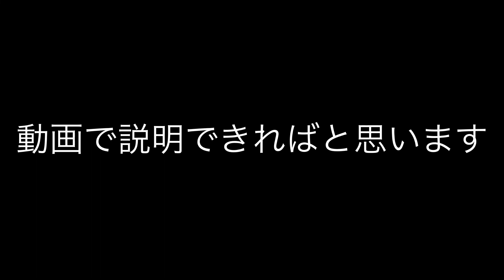エブリィにオーバーヘッドコンソールを作る【エブリィをカスタム】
鉄のテントとは、エブリィをベースにオーダーメイドで作った軽キャンです。

鉄のテントに乗り始めて、今年で8年目になります。

今回ご紹介した動画は、鉄のテント製作途中のものです。

◆この作業は下記のキャンピングカーのビルダーさんにお願いしました。

◆個人的なメッセージはInstagramのDMへお願いします。

※ベルボタンをクリックしていただくと動画が更新された際に通知をお送りできます。